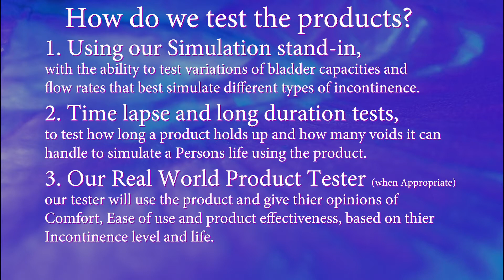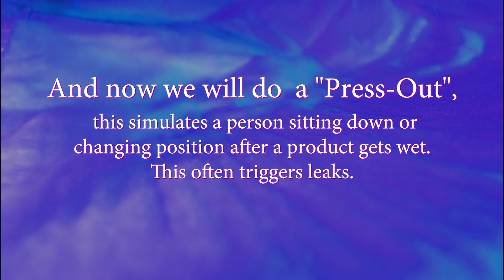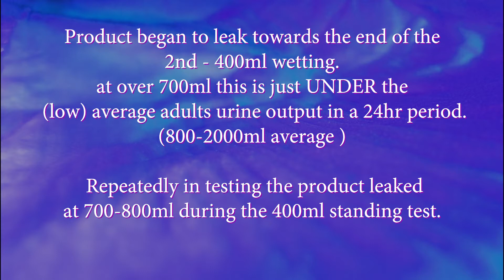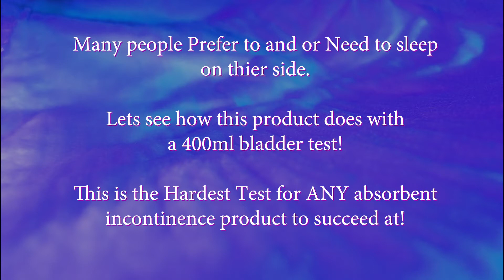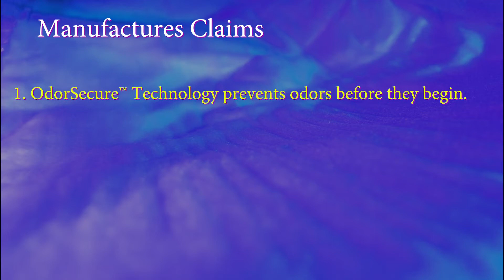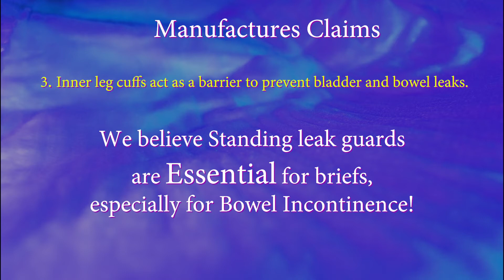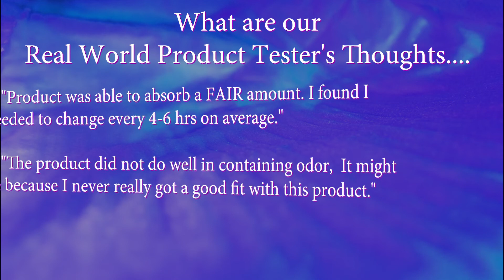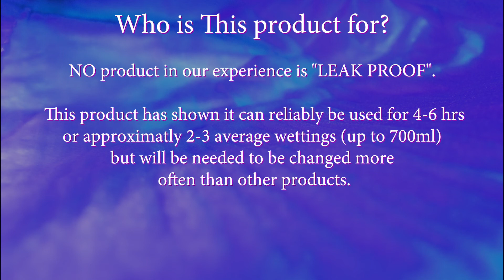Assurance™ Stretch Brief Adult Diaper In-Depth Review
In this Video we test Wal-Mart's  Assurance™ Stretch Brief  and provide an In-Depth review to Find out who this product works best for!

Time stamps
200ml test 00:50
400ml test 03:12
Lying down test 04:42
Side Sleeper test 05:50
Product reviewer thoughts 09:40